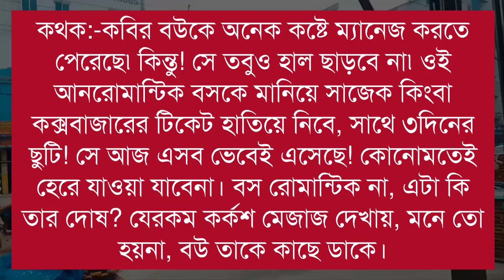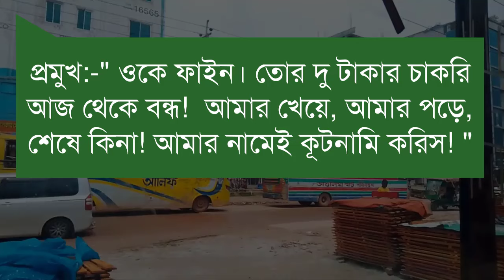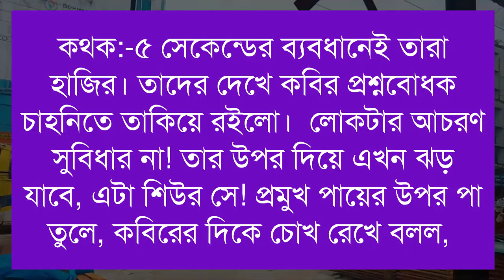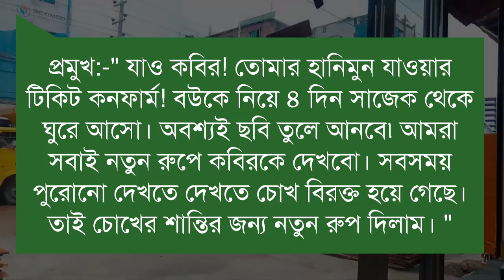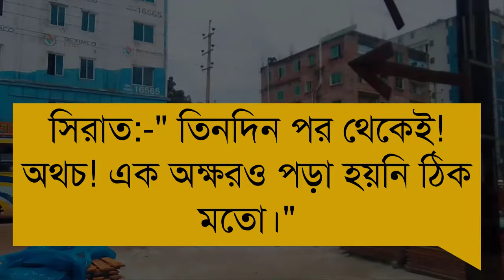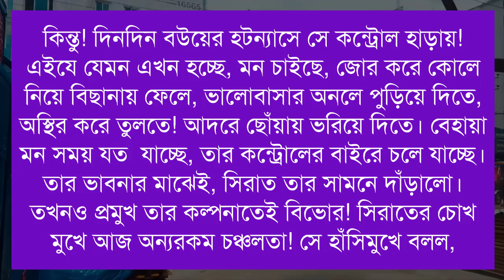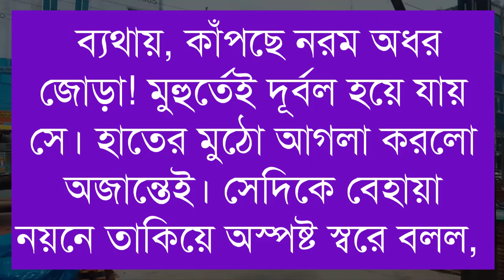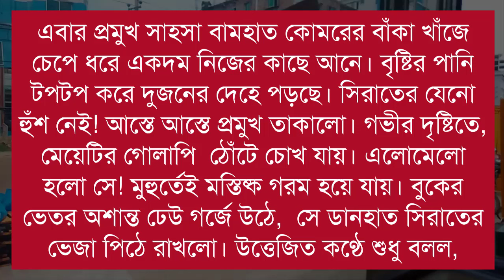মাফিয়া ছেলের ক্রাশ যখন অসহায় মেয়ে/পাট:২৬/A Romantic Love story /Ft-Shonalika/Himu//@Voice Of Asha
📒 •Story:-

🖋•Script:- আনিকা আয়াত

You can contact here for advertisement For the sponger

🔰What'sApp:   👉